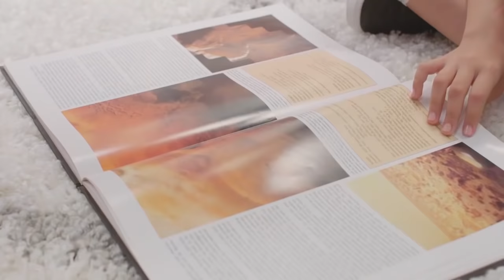Las aventuras favoritas del Baúl de Historias de Barbie | @Barbie en Español​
¡Mira algunas de las historias más divertidas del Baúl de historias de Barbie! Diviértete con viajes en el tiempo y con una incansable busca al Unicornio perdido. ¡El Baúl está lleno de aventuras!

Acerca de Barbie Story Box:
Adéntrate en el mundo de Barbie Story Box, donde el poder de la imaginación permite crear fantásticas y mágicas aventuras para Barbie y todos sus amigos. ¡Nunca sabrás qué te vas a encontrar!